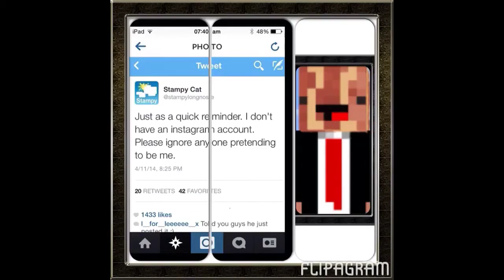Daily Flipagram [3]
I am going to do a Flipagram each day and some times minecraft vids! Please don't put nasty comments or negative comments! Please leave like!